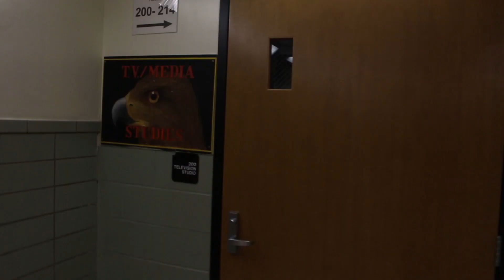TWIRD SEASON 4 FINALE TRAILER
Created By: Alex Moon